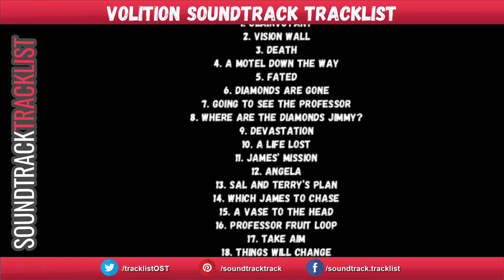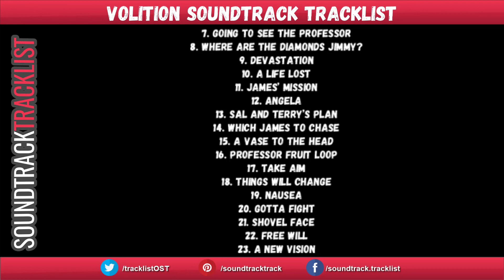Volition Soundtrack Tracklist | Volition (2019) Adrian Glynn McMorran, Magda Apanowicz, John Cassini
Volition Soundtrack Tracklist
Amazon Digital

Source: Movie
Genre: Original Motion Picture Soundtrack

Volition Soundtrack Tracklist
1. Clairvoyant
2. Vision Wall
3. Death